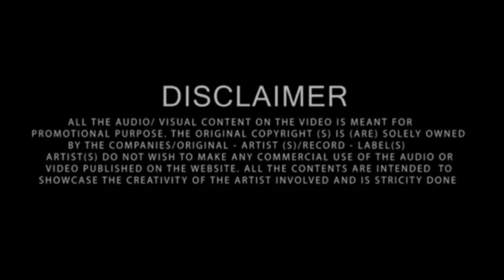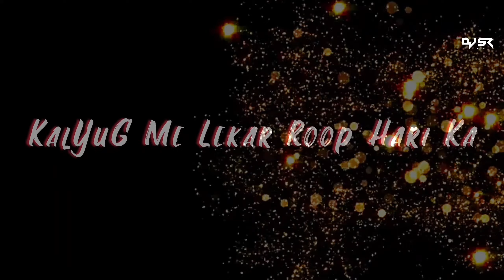Shyama Sang Preet || FT Hansraj raghuwanshi || DJ SR || Khatu Shyam Ji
Shyam Sang preet  Dj Sairaj (SR)

Remix BY Dj SR

Original Credit
Song Shyam Sang Preet
 Singer Hansraj Raghuvansi
Remix BY Dj sairaj

Original Music:- Ricky T Giftrulers

Lyrics & Composition :- Ricky T Giftrulers

Flute:- @pankajflutist

Digital partner:-  fatafat Digital

Follow Dj Sairaj kota (SR)

Amzon Music :-

Hindi unplugged world is a Youtube platform dedicated to promoting independent artists through various Bollywood cover song as well as Originals.

We believe that everyone good music should be reached out to its potential audience & we will surely help you out in that.

For work query mail..

Hope You Guys Love this Version💕